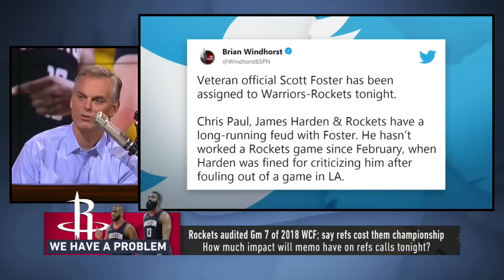Rockets are attempting to 'manipulate' referees & the NBA is having none of it | THE HERD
Much has been said about the Houston Rockets and their actions towards the officiating crew for Game 1 against the Golden State Warriors, but Colin Cowherd believes that the league is doing a great job dealing with Houston's complaints.